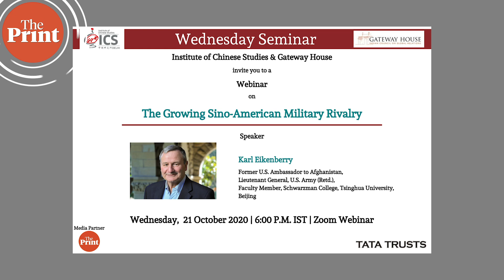Despite varying foreign policies, a Biden admin will also see China as a 'strategic competitor'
"The Trump administration has got too much criticism in the Indo-Pacific area for disunity. Globally, a Biden administration will try to reinforce alliances and partnership," said Ambassador Karl Eikenberry -- faculty member at China's Tsinghua University, former US Defense Attaché to China, Lieutenant General, US Army (Retd) and former US Ambassador to Afghanistan -- as he discussed the difference a Biden administration will make if the Democratic candidate wins.